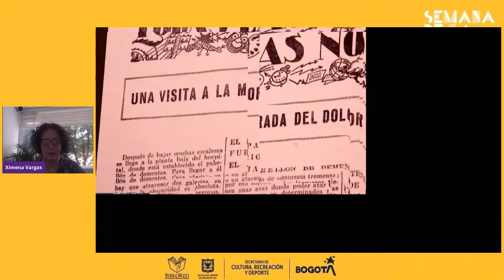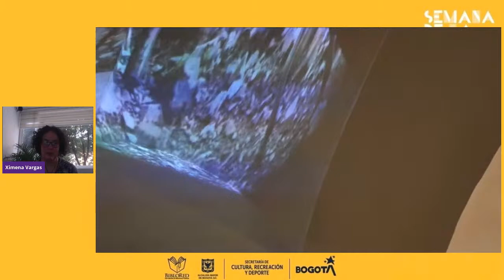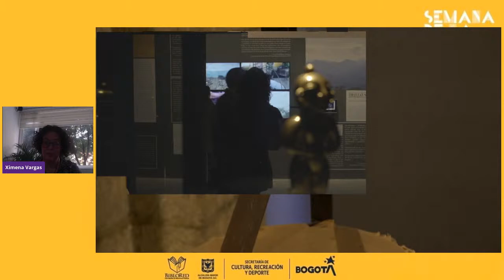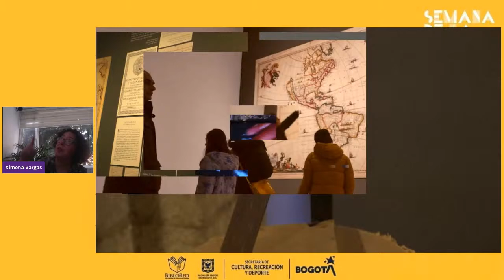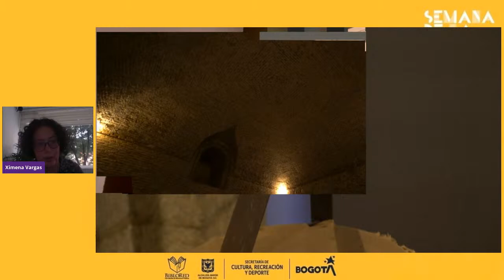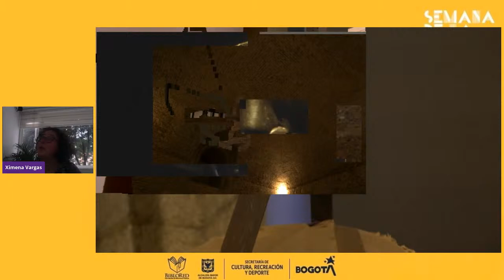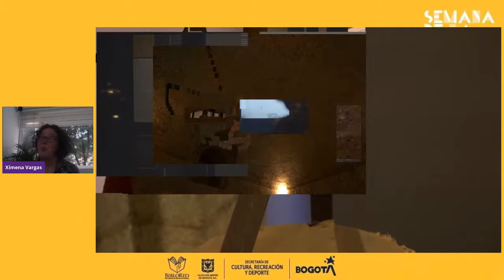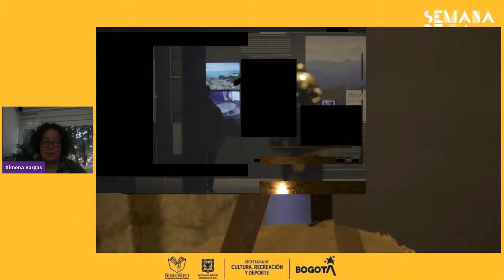Creación interdisciplinar y dispositivos tecnológicos en la obra de mapa teatro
Esta es una exposición del trabajo interdisciplinar de Mapa Teatro y a través de varios ejemplos de su trayectoria veremos una reflexión sobre el uso de diversos lenguajes en la escena y la tecnología que lo hace posible.